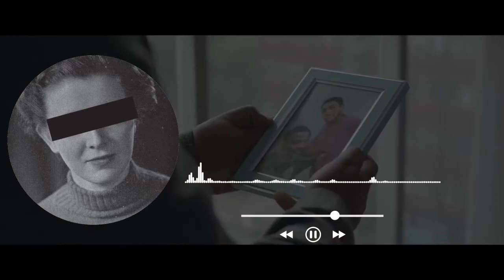Ethiopia: Kerbe ከከርቤ ፊልም በስተጀርባ ያለው እውነተኛ ታሪክ New Ethiopian Movie kerbe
Ethiopia: Kerbe ከ#ከርቤ ፊልም በስተጀርባ ያለው እውነተኛ ታሪክ New Ethiopian Movie kerbe